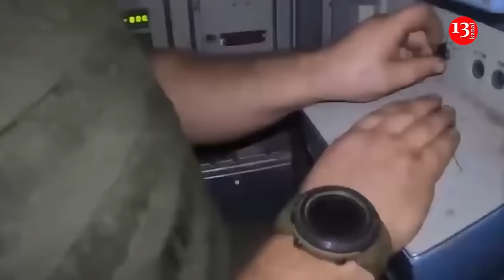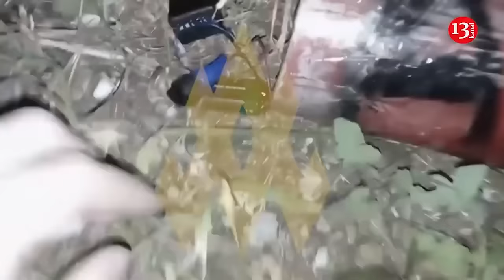Ukrainian Armed Forces use Russian fortifications to rebuff assault in the Kursk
In the Kursk oblast, Ukrainian troops repulsed a mechanized attack by the invaders using the captured Russian defense line. Units of the 129th Territorial Defense Brigade took up fortified positions built by the invaders on the Russian-Ukrainian border to rebuff the enemy offensive.

A Russian mechanized assault group with a “turtle” tank equipped with a mine trawl was defeated on the outskirts of the city as a result of artillery strikes, mine explosions, and drone strikes, according to Militarnyi  media outlet.

The location of destroyed Russian vehicles was geolocated 1.5 kilometers east of the village of Plekhovo, the Kursk oblast, near a former Russian stronghold.

Units of the 128th Territorial Defense Brigade have apparently deployed their main forces to these positions. Judging by the images, they were well dug in and intended for a circular defense.

The enemy column marched towards them for almost three kilometers under artillery fire, but ran into an anti-tank ditch and a concrete block barrier, where it was finished off.

At the same time, the advance of the rushed assault vehicles was hampered by nearby barbed wire barriers, one kilometer away from main Ukrainian positions.

Earlier, Militarnyi told about large-scale fortification complexes built by the Russian military in the border area of the Kursk oblast.

In particular, the company stronghold of the 488th Motorized Rifle Regiment of the Russian Armed Forces consisted of dugouts and facilities connected by an extensive network of underground communications.

Fortified from all sides, the stronghold was completely hidden underground. It was electrified and connected to other underground living quarters, a dining room, weapons storage facilities, as well as a bathhouse and toilet. Significant stocks of food, weapons, and ammunition were found at the facility, which the military could have used in a circular defense. Soldiers of the Security Service of Ukraine also captured 102 soldiers of the 488th Guards Motor Rifle Regiment, including conscripts.

Since the beginning of the Ukrainian Armed Forces operation in the Kursk region, Russians have caused significant damage to the civilian infrastructure of Sudzha.This was reported by Vadym Mysnyk , a spokesman for the Siversk OTG, on the air of the Suspilne Novyny marathon.

"When our Defence Forces were taking control of the city, 3-4 buildings were almost damaged, and Russian soldiers were knocked out of them," he said.

However, now the Russian military has destroyed the ice palace, kindergartens, schools and banking institutions with shelling.

"They are destroying a lot of their own infrastructure," the spokesman stressed. He said that the Russian army continues to use multiple rocket launchers more intensively in the area of the Kursk region controlled by the Defence Forces than in Ukraine's Chernihiv, Sumy and part of Kharkiv regions.